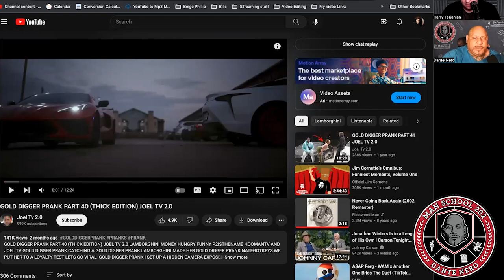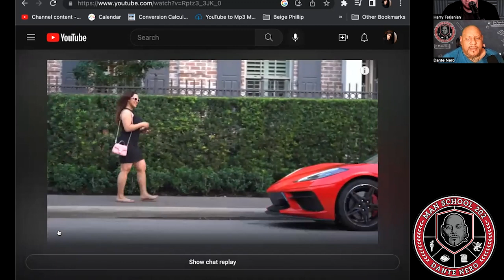EP584: Do men need women today? Plus Patreon sneak peak. Guests Lamont King & Jon Watson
Lamont King and Jon Watson from “All Fun & Games” are here as we discuss: If men need women, And How modern day dating has changed completely.
-Plus, we give you a sneak peak of the patreon as we do some listener mail and answer your questions about: How to handle “masculine women”

Venmo: @DanteNero
Venmo: @Harry-Terjanian
CashApp: $HarryTerjanian

Past guests of the show include:
Artie Lange
Michael Che
Colin Quinn
Pete Davidson
Jay Pharaoh
Andrew Schulz
Charlemagne Tha God
Hannibal Buress
Chris Gethard
Sherrod Small
Peter Rosenberg
Myq Kaplan
Ari Shaffir
Sam Roberts
Gavin McInnes
Bobby Kelly
Mark Normand
Chris Distefano
Mia Isabella
Cipha Sounds
Dave Smith,
Vic Henley
Jordan Carlos
Yamaneika Saunders
Joe Derosa
Caroline Rhea
Annie Lederman
Kurt Metzger
Corrine Fisher
Krystyna Hutchinson
Alia Janine
Coco Brown
Moe The Monster
Kelli Provocateur
Ted Alexandro
Harrison Greenbaum
Joe Matarese
Aaron Berg
Geno Bisconte
Gina Brillon
Christian Finnegan
Ralph Sutton
Derek Gaines
Paul Mercurio
Danny Lobell
Sam Morril
Jared Freid
Abbi Crutchfield
Laurie Kilmartin
Paul Virzi
American Pimps Rosebudd
Adrián Minkowicz
Bret Ernst
Yannis Pappas
Jay Nog
Alexis Guerreros from the Cooligans podcast
Keith Robinson
Jeffrey Gurian
Stephanie Santiago
Cisco Rosado
Tax Stone
Pat Dixon
Brendan Eyre
Jared Freid
Angela Yee and Lore’l
Michelle Hope
Josh Accardo